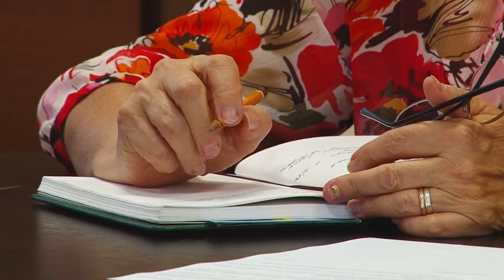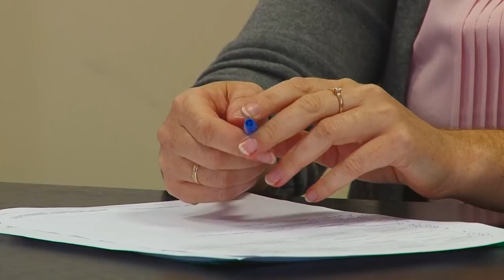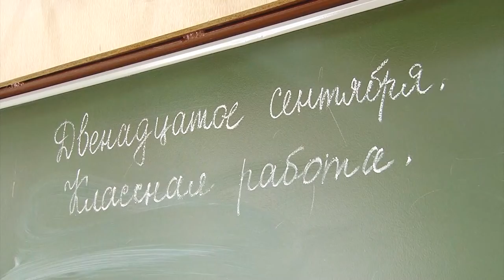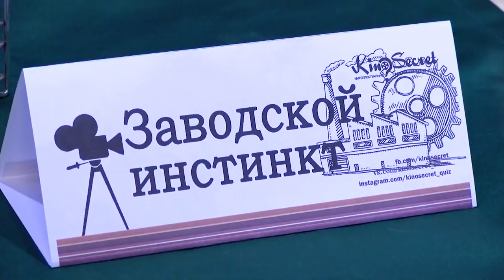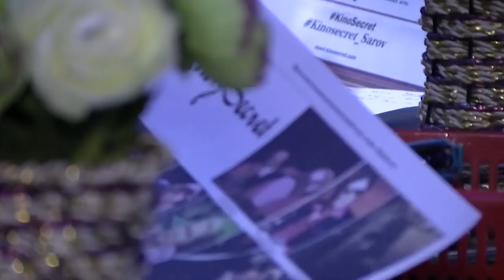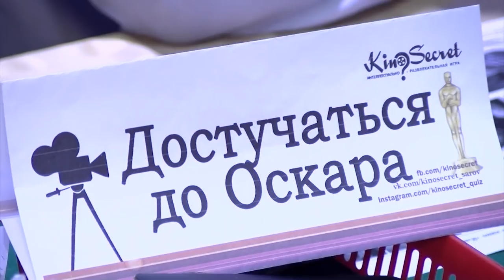Новости Сарова от 13.09.2018